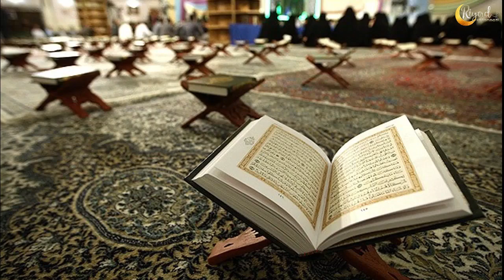Amen Dali - Tadabbur al Quran 23 | Al Naṣr 2 | Tadabbur al Qur'ān Qur'ān genießen Qur'ān leben